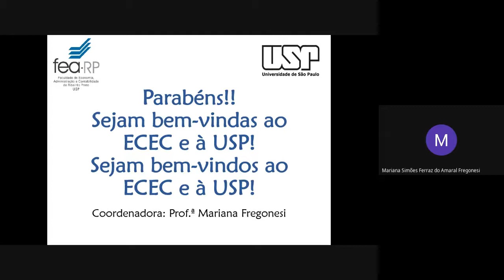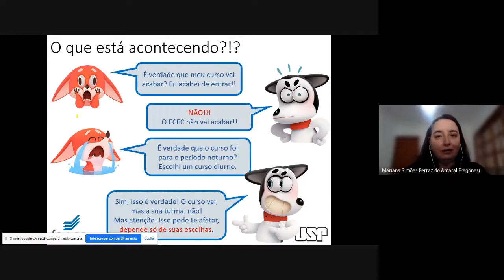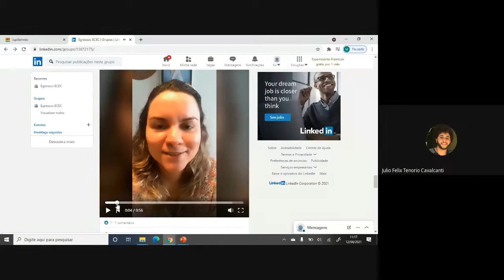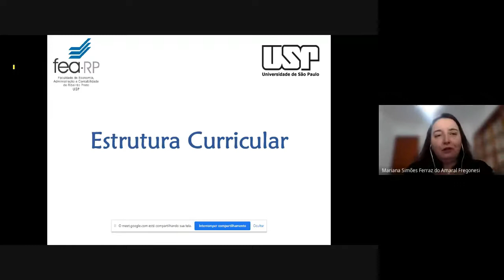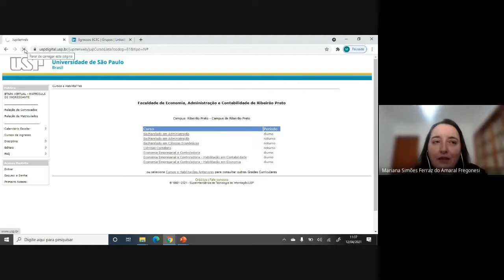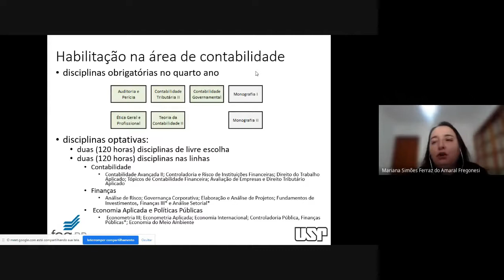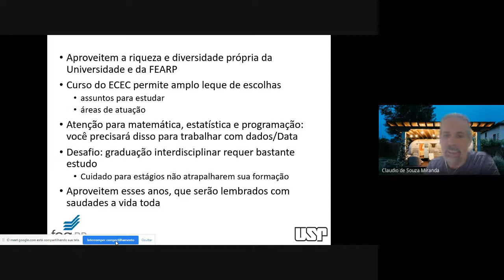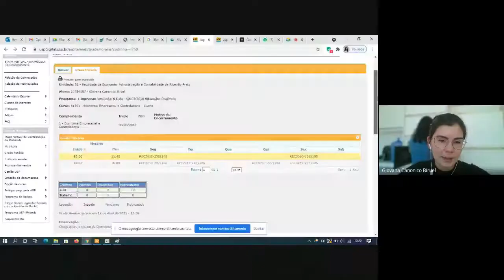Apresentação do curso de Economia Empresarial e Controladoria